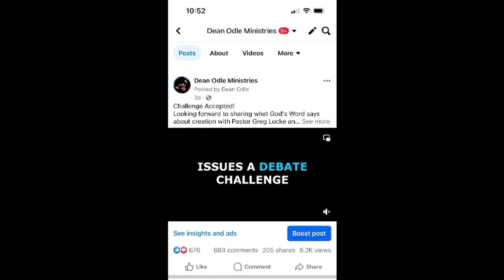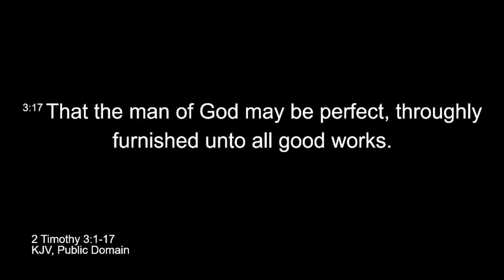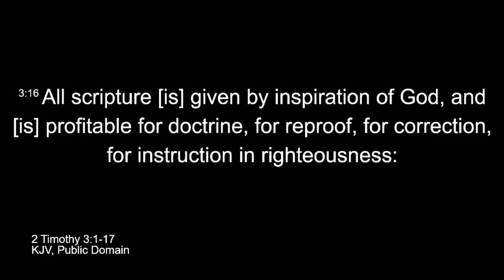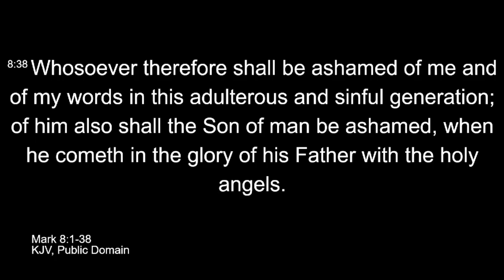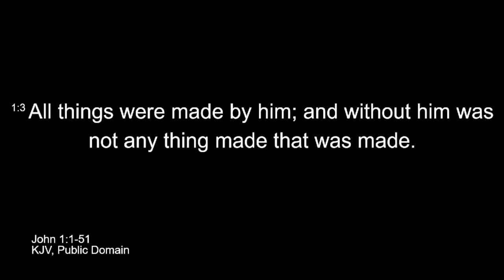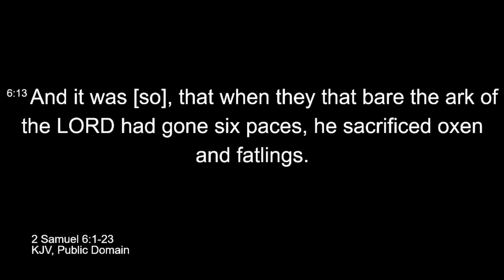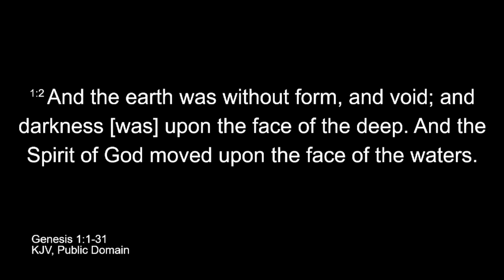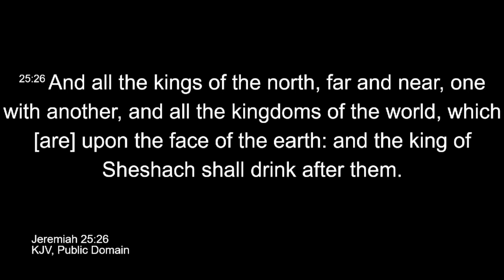Triggered by Truth = Pastor Dean Odle VS Greg Locke